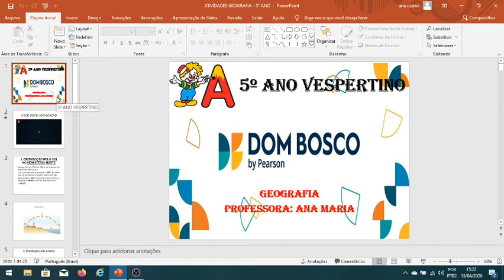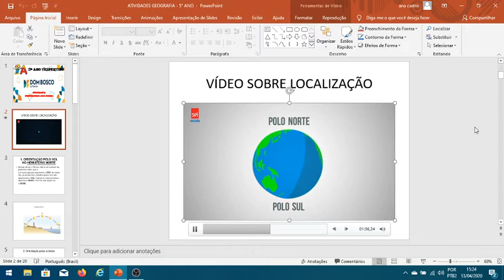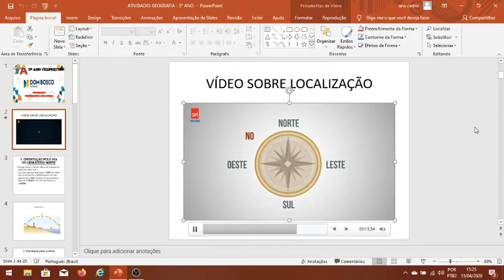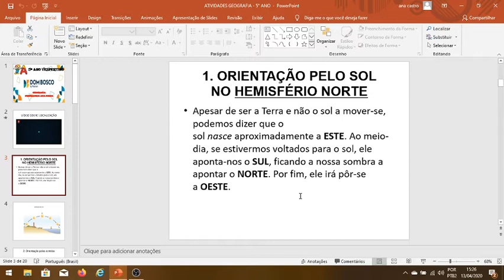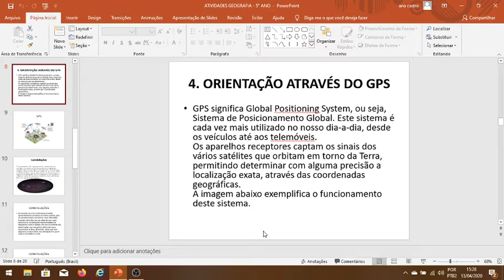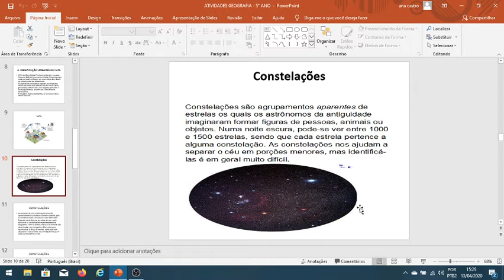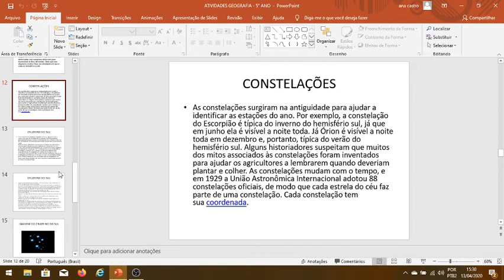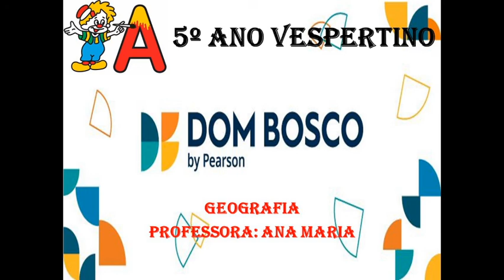AULA 01 GEOGRAFIA 5°ANO PROF ANA MARIA